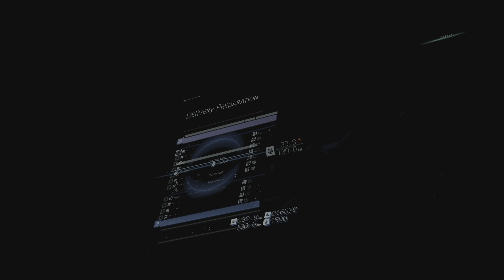DEATH STRANDING Pt 28